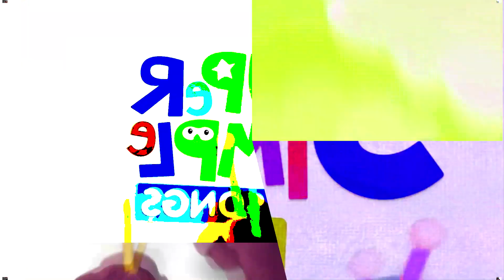Super Simple Songs Logo Effects DISSOLVE AND DIFFUSE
I created this new Simple Logo Effects using different editing tools such as After effects, Filmora, and Vegas
We are hoping that you will be inspired with our works and get entertained with our every Uploads!